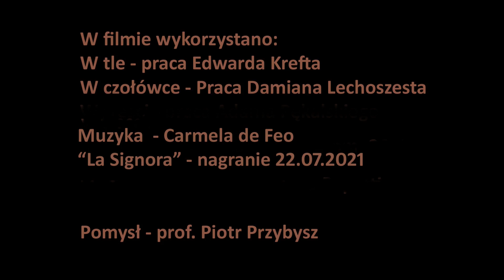Strach - odc. 19 cyklu: "Sekrety Wielkiego Pędzla"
Co zrobić by dzieło sztuki spowodowało dreszczyk emocji - czyli rozważań o sekretnych sposobach wywoływania fascynacji i uniesień u odbiorców sztuki cd...